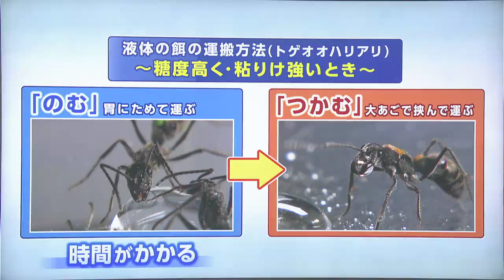「驚くべきアリの世界」トゲオオハリアリは液体の餌をどうやって巣に運ぶのか？世界初の発見【岡山】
みなさんはアリが蜜を掴んでいる様子をご覧になったことがあるでしょうか?アゴを器用に使って蜜を運ぶアリたち。今回、この行動に関する世界初となる発見が岡山大学とスイスの大学による国際共同研究で見つかったんです。
実は、このような生態を持つ一部のアリは液体のある特徴に合わせて行動を使い分けているというんです。